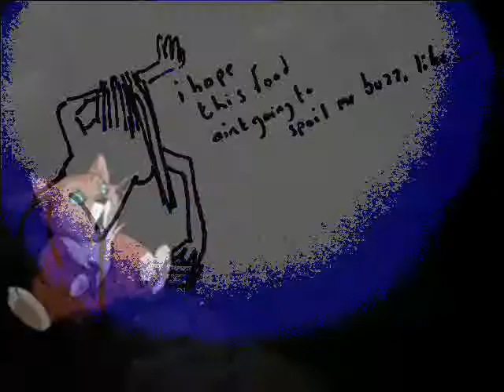DIAGNALS - PROBLEM DODGER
This is one  I wrote with a friend of mine